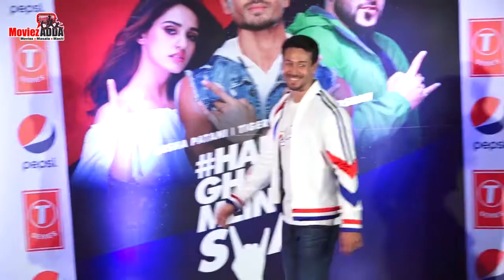Jacqueline Fernandez Says I Am Excited To Working With Salman's Kick 2, KGF 2 Teaser Coming Soon